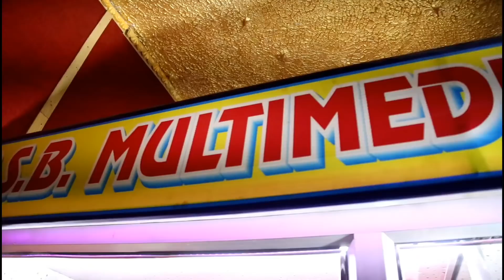Lohardaga!!Karma Song 2021!!Coming Soon!! Recording by R.S.B lohardaga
About Song : Lohardaga!!Karma Song 2021!!Coming Soon!! Recording by R.S.B lohardaga
SPECIAL THANKS :- BADE BHAIYA JI
DIRECTOR           :-  ALOK RAJ
SINGER  & LYRICS  :- JASMUNNI ORAON
RECODED AT      :- R.S.B Multimedia Recording Studio LOHARDAGA(835302) RANCHI
                                                                                                                             (JHARKHAND)
RECODIST           :- DEEPAK ORAON  & AKASH RAJ
D.O.P                     :-  GHANSHYAM MAHTO
EDITING                :- AKASH RAJ
OWNER                  :-  AMAR KUMAR

Copyright & All Right Owner : ALOK RAJ / AMAR KUMAR

MY VIDEO PRODUCTION GAGATE
1. Main Camera
2. Tripod
3. Reflector (110 cm)
4. Lavalier Mic
5. Light Setup

ALOK RAJ R.S.B Multimedia Recording Studio LOHARDAGA Regested संस्था LLKJ Lohardaga संस्कृति संस्था के द्वारा संचालित है |हमारे Channel के गानों का DJ-Remix बनाना, Local TV Channel में बिना अनुमती के ब्रोडकास्ट करना गैरकानूनी है | अत: आप से अनुरोध है की ऐसा न करे वरना बाध्य होकर आप के ऊपर संस्थागत कानूनी करवाई के लिए मजबूर न करे | अधिक जानकारी के लिए सम्पर्क करे |

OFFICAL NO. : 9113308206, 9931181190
This is The offiacal Channel of Hindi, Nagpuri, Kudukh, Khortha, Bhojpuri, Santhali, Ho, Khadiya, Mundari, Rap Song etc. Songs made in JHARKHAND and other State of INDIA.

ALOK RAJ R.S.B Multimedia Recording Studio LOHARDAGA makes AUDIO,VIDEO and Nagpuri Features FILMS in its own Production and also it have Digital Right of many other Company and Brands.

Add. KACHERI MORE KUTMU ROAD, LOHARDAGA (835302) RANCHI JHARKHAND

अगर आप ALOK RAJ R.S.B Multimedia Recording Studio LOHARDAGA से किसी भी प्रकार का काम जैसे :- AUDIOGRAPHY, VIDEOGRAPHY, TRACK RECORD, MUSIC RECORD, MIXING, VIDEO EDITING, POSTER, THUMBNAIL any more करवाना चाहते है तो सम्पर्क करे

Add. KACHERI MORE KUTMU ROAD, LOHARDAGA RANCHI JHARKHAND

Hastag